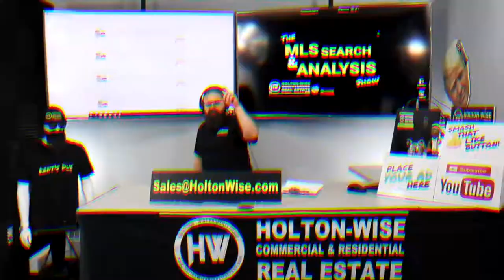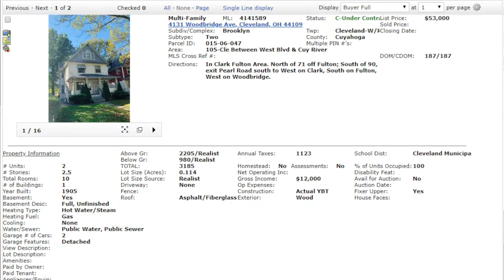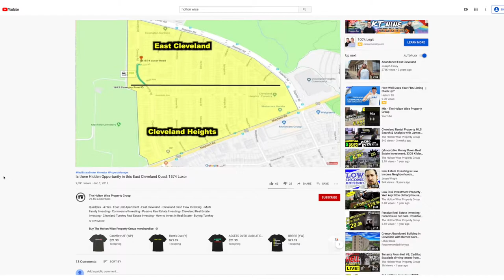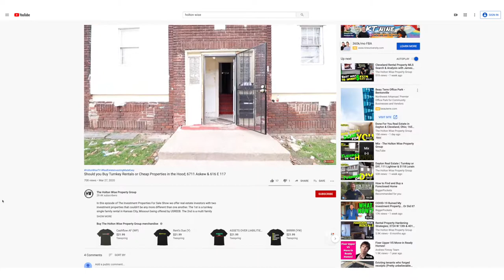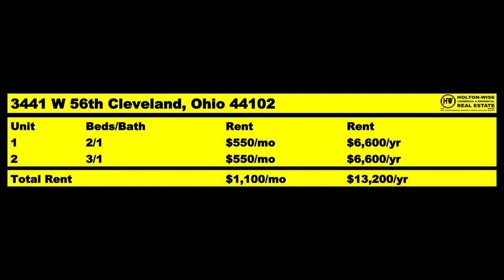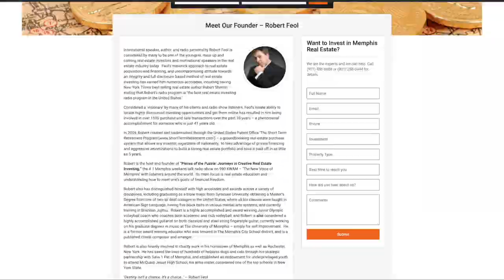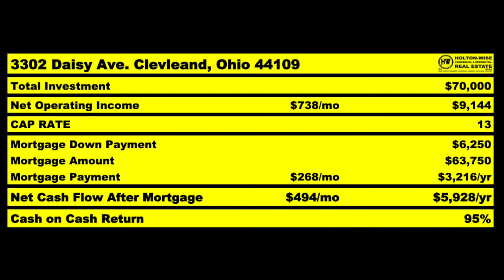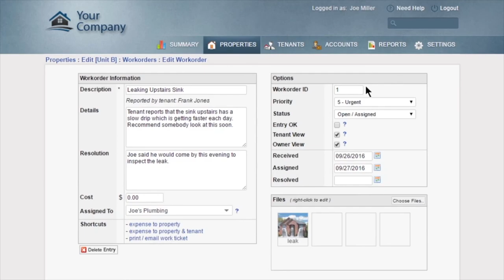Real Estate Investing Red Flags | MLS Search & Analysis 103 - 1825 Lakeview, 3441 W 56 & 3302 Daisy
In the 103rd episode of The MLS Search & Analysis Show James Wise is doing a deep educational dive on several investment property opportunities in the Cleveland, Ohio market for his client Angus. Angus is an investor from Hong Kong, China who's been working with James and the rest of the Holton-Wise team to invest $3 Million into rental properties, BRRRR deals and more in the Cleveland, Ohio area. During today's show, James points out some very serious red flags on some properties that Angus was interested in and as shows which properties have a high potential for upside down due to neighborhood redevelopment. In addition, James provides a realistic breakdown of how often investors are going to need to put in offers on deals that never materialize.

Should you Buy Turnkey Rentals or Cheap Properties in the Hood; 6711 Askew & 616 E 117

🎙️ HELPFUL RESOURCES